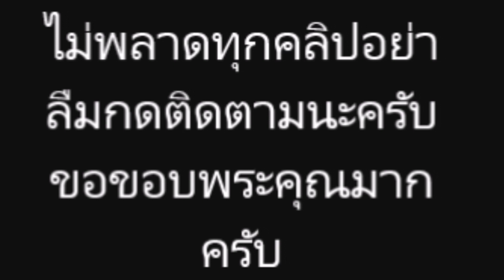จุ๋ย พุฒ เปิเผย เรือนหอ เลือกวัสดุเอง พร้อมอัปเดตถึงความคืบหน้า